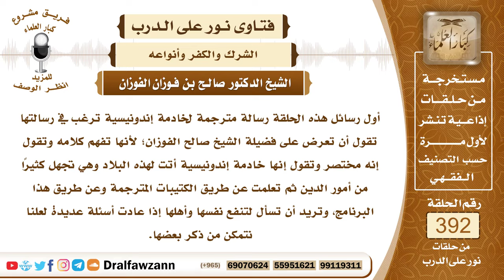5123- إنكار البعث بعد الموت كفر أكبر مخرج من الملة وهي عقيدة أهل الجاهلية - الشيخ صالح الفوزان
"5123- أول رسائل هذه الحلقة رسالة مترجمة لخادمة إندونيسية ترغب في رسالتها تقول أن تعرض على فضيلة الشيخ صالح الفوزان؛ لأنها تفهم كلامه وتقول إنه مختصر وتقول إنها خادمة إندونيسية أتت لهذه البلاد وهي تجهل كثيرًا من أمور الدين ثم تعلمت عن طريق الكتيبات المترجمة وعن طريق هذا البرنامج، وتريد أن تسأل لتنفع نفسها وأهلها إذا عادت أسئلة عديدة لعلنا نتمكن من ذكر بعضها.
الجواب: أول هذه الأسئلة تقول: فضيلة الشيخ، إذا نصحت بعض الشباب والشابات عن منكر يقعون فيها يقولون: نحن إذا متنا فلن نعود إلى الحياة مرة أخرى فما رأي فضيلتكم في هذا؟ وكيف أوجههم؟
 بسم الله الرحمن الرحيم. الحمد لله ربِّ العالمين، وصلى الله وسلم على نبيِّنا محمد وعلى آله وأصحابه أجمعين.
 نشكر لهذه الأخت السائلة عنايتها بهذا البرنامج وحرصها على الاستفادة وعلى قراءة الكتب النافعة؛ فإن هذا مما يدل على تمسكها بدينها ومحبتها للتفقه فيه، وهذه علامة السعادة.
 ثم إنها أيضاً ذكرت أنها لا تقتصر على نفسها وإنما تدعو الآخرين إلى الإسلام والتمسك بها وهذه ميزة عظيمة تشكر عليها.
 وأما ما ذكرت من أن بعض الناس ينكر البعث بعد الموت فهذه عقيدة المشركين عقيدة أهل الجاهلية الذي بعث إليهم رسول الله صلى الله عليه وسلم فإنهم ينكرون البعث ويستبعدون إعادة الحياة إلى الأموات وقيامهم من قبورهم بعد أن كانوا رميمًا وعظامًا ثم تعود إليهم الحياة مرة كاملة ويقومون من قبورهم ويجازون بأعمالهم وتستمر حياتهم أبد الآباد وذلك لجهلهم بالله سبحانه وتعالى وبقدرته، فإن الذي خلقهم أول مرة قادر على أن إعادتهم من باب أولى، ﴿وَهُوَ الَّذِي يَبْدَأُ الْخَلْقَ ثُمَّ يُعِيدُهُ وَهُوَ أَهْوَنُ عَلَيْهِ﴾ [الروم : 27] وكذلك الذي خلق السماوات والأرض وما فيهما من المخلوقات العظيمة الهائلة بقدرته سبحانه وتعالى ألا يقدر على إعادة الإنسان من باب أولى؟ ﴿لَخَلْقُ السَّمَاوَاتِ وَالْأَرْضِ أَكْبَرُ مِنْ خَلْقِ النَّاسِ وَلَكِنَّ أَكْثَرَ النَّاسِ لَا يَعْلَمُونَ﴾ [غافر : 57] ثم إن الذي يحيي الأرض بعد موتها، الأرض تكون مجدبة يابسة ميتة ثم ينزل عليها الغيث ثم تحيا وينبت النبات فيها وتهتز بأنواع النباتات والخضرة والروائح الطيبة بعد أن كانت صحراء جرداء يابسة فمن الذي أحياها؟ هو الله سبحانه وتعالى الذي أحيا هذه البذور التي في بطن الأرض يابسة هامدة مطمورة بالتراب ثم أحياها ونبتت وأثمرت وأينعت هذا هو الله سبحانه وتعالى، فالذي يقدر على إحياء الأرض بعد موتها قادر على إحياء الأجسام بعد موتها، وليس عند هؤلاء حجة على إنكار البعث إلا الاستبعاد استبعاد هذا في عقولهم ومقاييسهم الفاسدة وهذا ليس بحجة هذه حجة داحضة نسأل الله العافية!

السيرة الذاتية :
للاشتراك في قناة الشيخ صالح الفوزان

14_ الشيخ محمد أمين الشنقيطي
يتيوب

15_سماحة المفتي عبد العزيز آل الشيخ
 يوتيوب

رئيس الفريق
لمشروع كبار العلماء